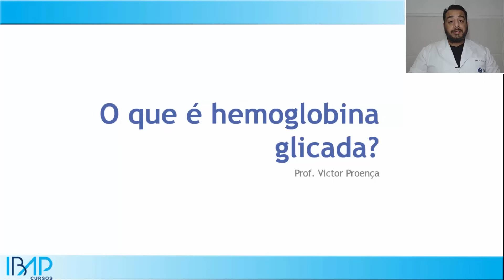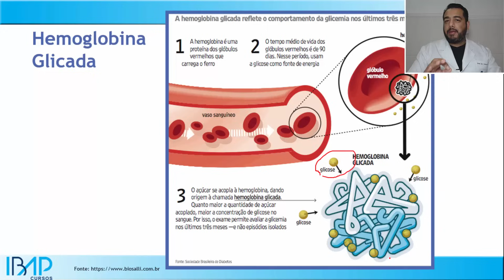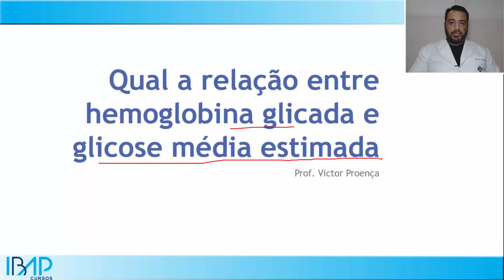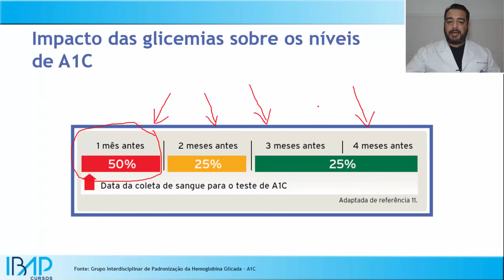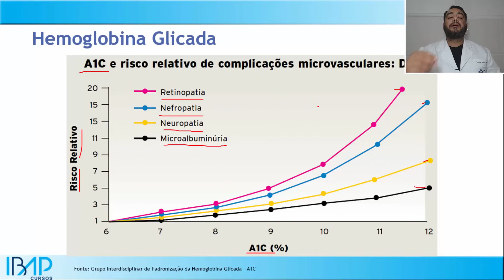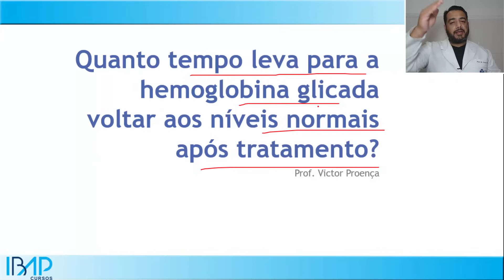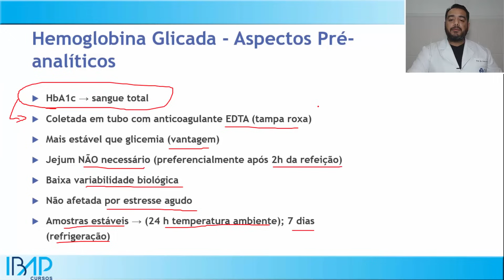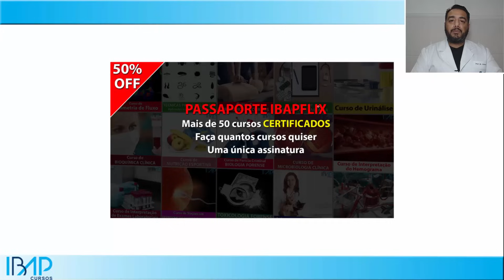Exame de hemoglobina glicada (HbA1c): o que é, para que serve? | Diagnóstico do diabetes mellitus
Neste vídeo vamos o que é, e para que serve o exame de hemoglobina glicada (HbA1c). Como ele pode ser aplicado no diagnóstico e monitoramento do diabetes mellitus.
- clique no link para ter acesso a mais de 50 cursos CERTIFICADOS na área da saúde. Faça quantos cursos quiser, melhore seu currículo e qualifique-se para o mercado de trabalho!
Confira abaixo os conteúdos com os tempos:
0:00 O que é hemoglobina glicada?
05:46 Como a hemoglobina glicada é formada?
06:42 Qual fração da hemoglobina é usada no exame de hemoglobina glicada
07:03 Qual o valor normal da hemoglobina glicada?
11:03 Qual a relação entre hemoglobina glicada e glicose média estimada?
13:46 Qual o impacto das glicemias sobre os níveis de hemoglobina glicada?
14:54 Quais os sintomas da hemoglobina glicada alta?
16:39 Quais os riscos da hemoglobina glicada alta?
22:51 Quais as metas de hemoglobina glicada em crianças e adolescentes?
24:00 Quanto tempo leva para a hemoglobina glicada voltar aos níveis normais após tratamento
26:49 Como é feito o exame de hemoglobina glicada?
29:17 Aspectos Analíticos do Exame de Hemoglobina Glicada
30:25 Quais fatores diminuem a hemoglogina glicada?
32:21 Quais fatores aumentam a hemoglobina glicada?